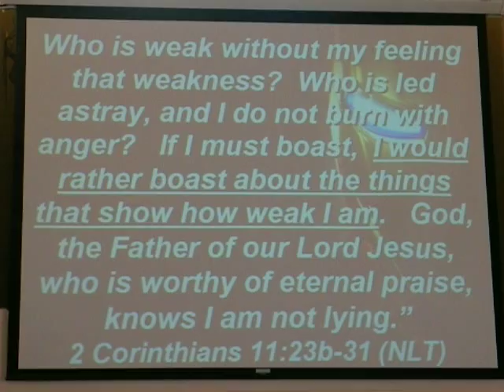6.22.08 4/4 Galatians 2 Iron Man God Can Use Anybody @ LincolnAvenue BC Orange Ca 92885 Church Christian Baptist 22/06/2008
IronMan
Pop Spirituality -- Part 2
June 22, 2008 ~ Galatians 2

Galatians 2:6-10
"As for those who seemed to be important--whatever they were makes no difference to me; God does not judge by external appearance--those men added nothing to my message.  On the contrary, they saw that I had been entrusted with the task of preaching the gospel to the Gentiles, just as Peter had been to the Jews.  For God, who was at work in the ministry of Peter as an apostle to the Jews, was also at work in my ministry as an apostle to the Gentiles.  James, Peter and John, those reputed to be pillars, gave me and Barnabas the right hand of fellowship when they recognized the grace given to me. They agreed that we should go to the Gentiles, and they to the Jews.  All they asked was that we should continue to remember the poor, the very thing I was eager to do."

What Can I Learn About God From Paul?

1.   God Can Use Anybody
"As the members of the Council listened to Stephen, they became furious and ground their teeth at him in anger.  But Stephen, full of the Holy Spirit, looked up to heaven and saw God's glory and Jesus standing at the right side of God. "Look!" he said. "I see heaven opened and the Son of Man standing at the right side of God!"  With a loud cry the Council members covered their ears with their hands. Then they all rushed at him at once, threw him out of the city, and stoned him. The witnesses left their cloaks in the care of a young man named Saul.  They kept on stoning Stephen as he called out to the Lord, "Lord Jesus, receive my spirit!"  He knelt down and cried out in a loud voice, "Lord! Do not remember this sin against them!" He said this and died.  And Saul approved of his murder." Acts 7:54-8:1 (TEV)

2.   Sometimes God Just Needs To Get My
Attention

"Meanwhile, Saul was still breathing out murderous threats against the Lord's disciples. He went to the high priest and asked him for letters to the synagogues in Damascus, so that if he found any there who belonged to the Way, whether men or women, he might take them as prisoners to Jerusalem.  As he neared Damascus on his journey, suddenly a light from heaven flashed around him.  He fell to the ground and heard a voice say to him, "Saul, Saul, why do you persecute me?"  "Who are you, Lord?" Saul asked.  "I am Jesus, whom you are persecuting," he replied.  "Now get up and go into the city, and you will be told what you must do."  The men traveling with Saul stood there speechless; they heard the sound but did not see anyone.  Saul got up from the ground, but when he opened his eyes he could see nothing. So they led him by the hand into Damascus.  For three days he was blind, and did not eat or drink anything."                                Acts 9:1-9 (NIV)

3.   God Wants To Use Me
"When Peter came to Antioch, I had to oppose him to his face, for what he did was very wrong.  When he first arrived, he ate with the Gentile Christians, who were not circumcised. But afterward, when some friends of James came, Peter wouldn't eat with the Gentiles anymore. He was afraid of criticism from these people who insisted on the necessity of circumcision.  As a result, other Jewish Christians followed Peter's hypocrisy, and even Barnabas was led astray by their hypocrisy.  When I saw that they were not following the truth of the gospel message, I said to Peter in front of all the others, "Since you, a Jew by birth, have discarded the Jewish laws and are living like a Gentile, why are you now trying to make these Gentiles follow the Jewish traditions?"                                    Galatians 2:11-14 (NLT)
4.   God's Grace Will Sustain Me
"I have worked harder, been put in prison more often, been whipped times without number, and faced death again and again.  Five different times the Jewish leaders gave me thirty-nine lashes.  Three times I was beaten with rods. Once I was stoned. Three times I was shipwrecked. Once I spent a whole night and a day adrift at sea.  I have traveled on many long journeys. I have faced danger from rivers and from robbers. I have faced danger from my own people, the Jews, as well as from the Gentiles. I have faced danger in the cities, in the deserts, and on the seas. And I have faced danger from men who claim to be believers but are not.  I have worked hard and long, enduring many sleepless nights. I have been hungry and thirsty and have often gone without food. I have shivered in the cold, without enough clothing to keep me warm.  Then, besides all this, I have the daily burden of my concern for all the churches.  Who is weak without my feeling that weakness? Who is led astray, and I do not burn with anger?  If I must boast, I would rather boast about the things that show how weak I am.  God, the Father of our Lord Jesus, who is worthy of eternal praise, knows I am not lying."  2 Corinthians 11:23b-31 (NLT